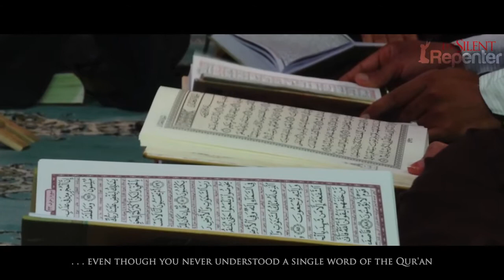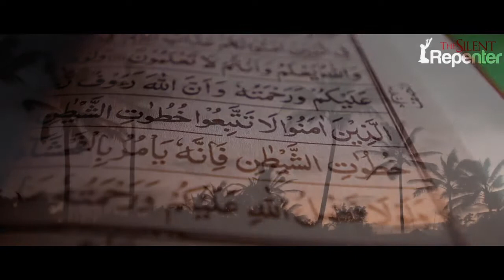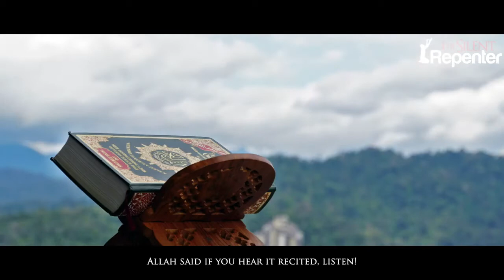Don’t Let The Qur’an Become An Idol! The Silent Repenter || Dr Bilal Philips